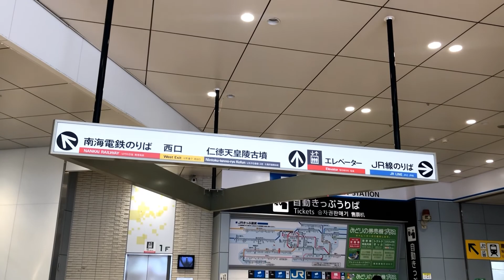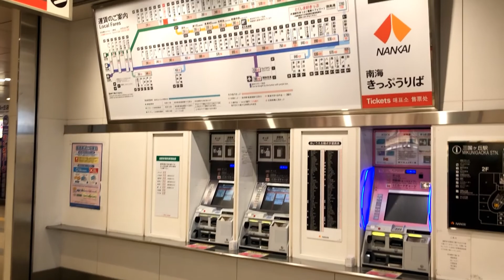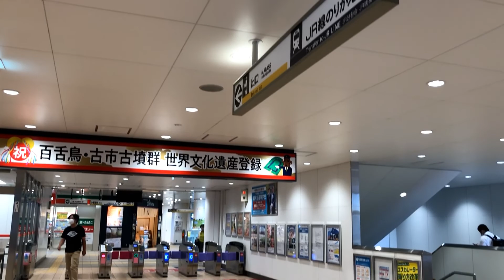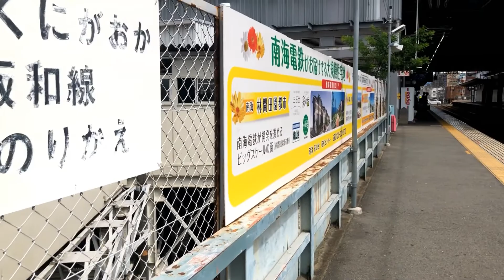【駅訪問】南海高野線･JR阪和線 三国ヶ丘駅前と駅構内 (2/2) [NK57] [JR-R29]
南海電鉄の高野線とJR西日本の阪和線の三国ヶ丘駅と駅周辺です。
改札内は南海のみの撮影です。
南海とJRの乗り換え駅で共同使用駅でもあり駅ナカとしてテナントも入りますが、JRは1Fの一角のみで駅ナカも南海系列の運営であることから駅舎は南海が大半を占めています。
そのためか、駅名は本来南海が「ヶ」でJRが「ケ」と字が異なりますが、駅舎壁面にはJRの社名はあるものの駅名は南海仕様の「三国ヶ丘」のみとなっています。
JRは特急以外全て停車、南海は準急行と各駅停車のみ停車します。
乗り換えでかなり利用者が多い駅ですが、泉北高速の南海子会社化前と比べ遠近分離と速達性確保の面からほぼ泉北線との直通である準急の本数がかなり減ったため、泉北線各駅との往来は各駅停車利用の上で中百舌鳥で泉北線内折り返し中百舌鳥始発の各駅停車に乗り換えのケースが増え少し不便になりました。
駅周辺は住宅街ですが、駅のすぐ近く南西側に仁徳天皇陵とされ日本最大の古墳である大仙古墳があります。
JRのホームは掘割で周りの地上より低い位置にあり、南海もJRを越えるとすぐに高度を少し下げて掘割の中を進む構造になっていますが、昔はこの古墳を少しでも上から見ては失礼だったされていたためと言われています。

①は駅周辺、②は駅内 です。

撮影：2020(令和2)年8月